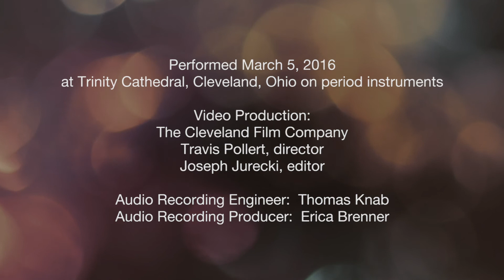Bach at Home: St. John Passion: Zerfliesse, mein Herze by Amanda Forsythe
Soprano Amanda Forsythe performs St. John Passion, BWV 245: Zerfliesse, mein Herze by J.S. Bach for OSL Bach at Home 2020

Recorded in 2016, courtesy of Apollo’s Fire